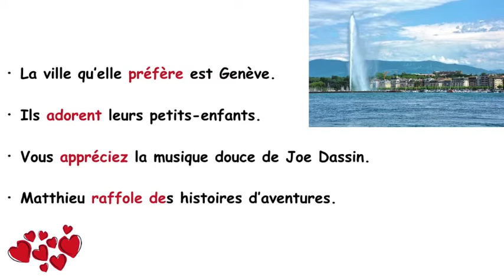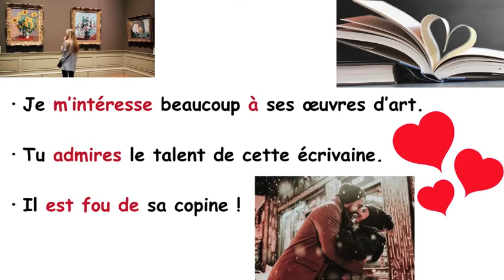Les synonymes du verbe «aimer»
Connaissez-vous d'autres façons de dire « aimer » ?

Allez sur ma chaine pour découvrir d'autres vidéos qui ont comme sujet la culture francophone (des films, des livres, etc.) et la langue française. J'explique les particularités de la grammaire française et la prononciation. Il y a aussi des vidéos avec du vocabulaire utile et intéressant. Apprendre le français peut être amusant !

Et si vous êtes enseignant de français langue seconde/étrangère, allez jeter un coup d'œil sur mes vidéos d'activités pédagogiques que vous pouvez faire dans un cours de FLE.

Pour d'autres idées et des ressources pour apprendre et enseigner le français, allez sur mon blogue